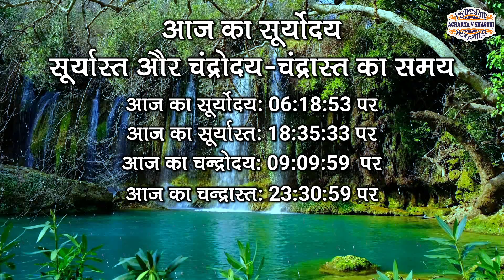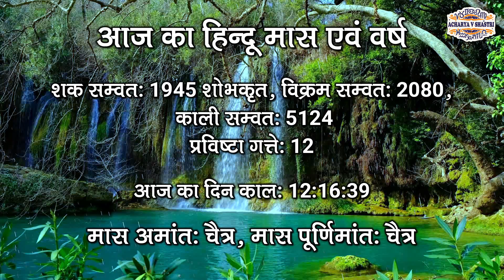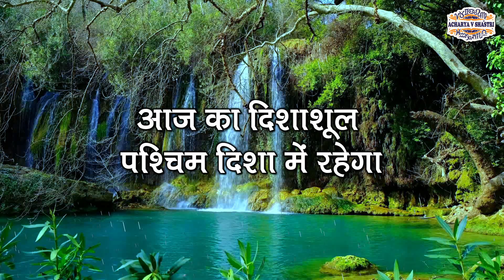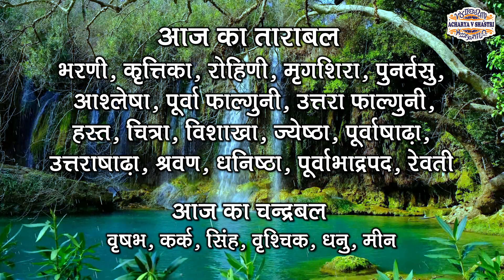Aaj Ka Panchang, 26 March 2023 आज का पंचांग Aaj ka Shubh Muhurt Sunday 2023 Online Panchang